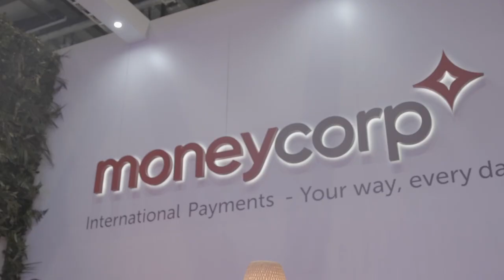Financial IT speaks with Nick Haslehurst , CFOO, moneycorp at Sibos 2019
Financial IT speaks with Nick Haslehurst , CFOO, moneycorp about correspondent banking and payments at Sibos 2019